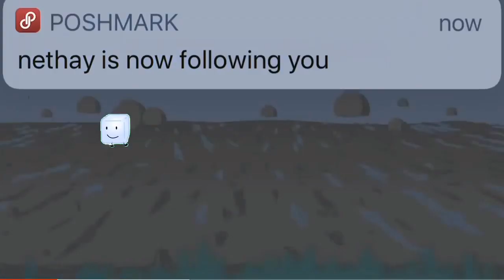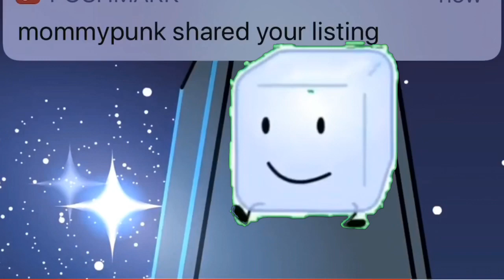Ice cube falling scene BFDI but with ice cube dancing stay tuned for another video And more and more